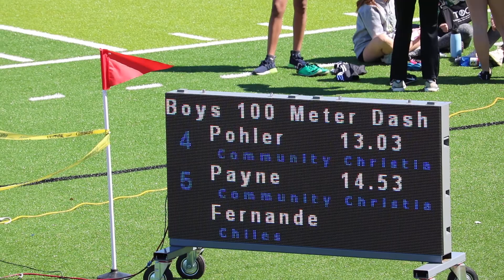LINCOLN HIGH SCHOOL BOYS 100M L8 JULIAN (CHILES HS RELAYS) 2-20-21 TALL. FL